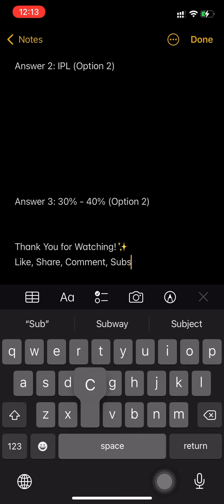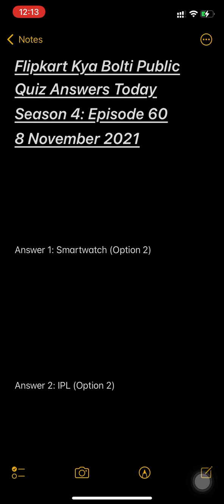Flipkart Kya Bolti Public Season 4 Episode 60 Quiz Answers 8 November 2021 | Win ₹100 GV, SuperCoins